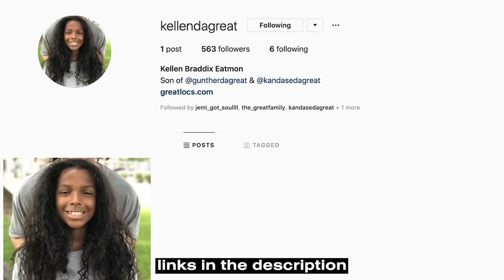Installing Dreadlocks On My Son | DSoar Hair